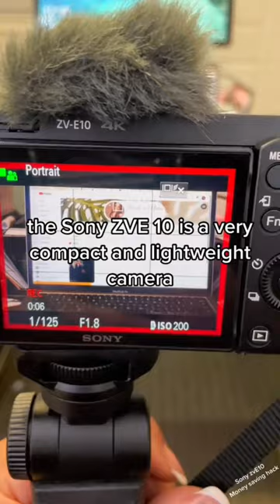Sony ZV-e10 unboxing and how to save on this package